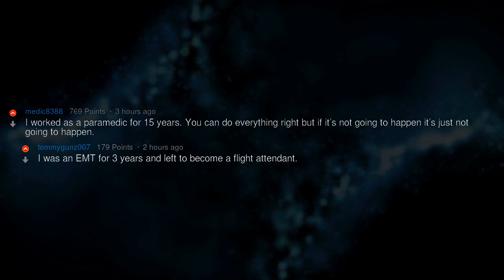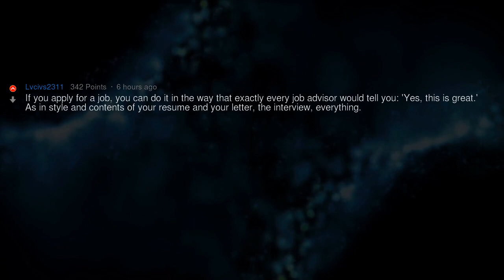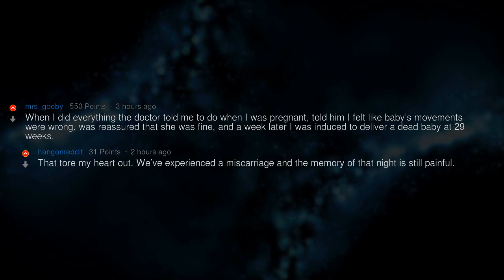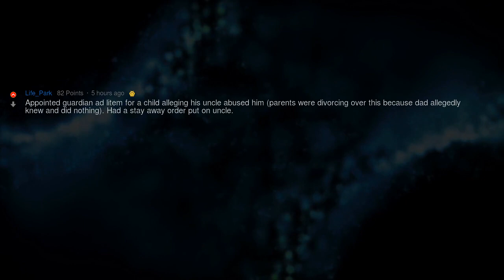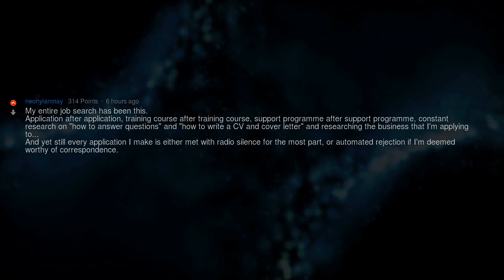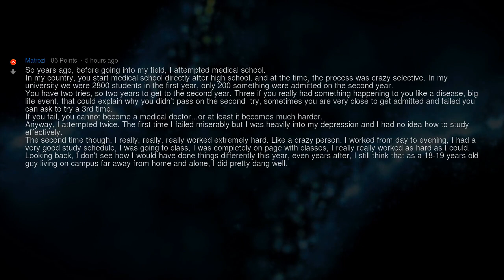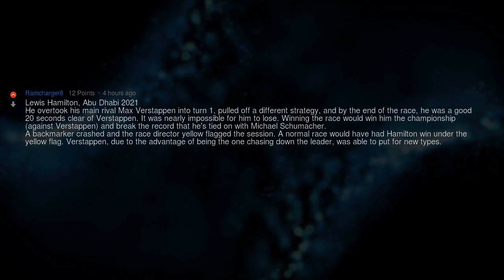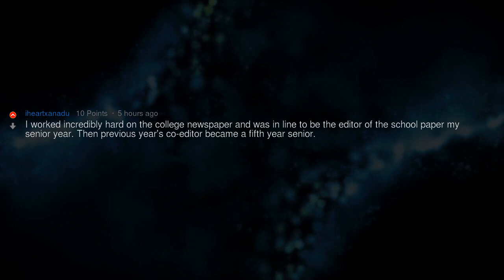“It Is Possible to Commit No Mistakes and Still Lose” | People Stories #1023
▶ Fresh AskReddit Stories: Picard said “It is possible to commit no mistakes and still lose”, what is your real life example of this? 🔥 2nd channel with exclusive Reddit stories!